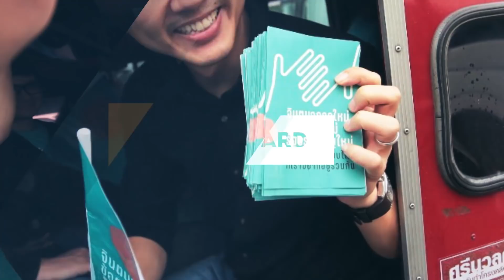กสทช ได้ 0 คะแนนจาก องค์กรสิทธิมนุษยชนระดับโลก พรรณิการ์ วานิช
Thanathorn Juangroongruangkit
ธนาธร จึงรุ่งเรืองกิจ พรรณิการ์ วานิช ข่อ ปิยบุตร แสงกนกกุล

ช่องอนาคตใหม่การเมือง